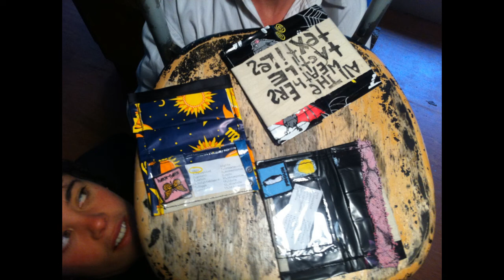All The Weathers - Tactile Textures (2016) [FULL ALBUM]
Track listing:
0:00 01. Leary Bird
4:28 02. Notch
9:07 03. Groovy
12:06 04. Knights & Dames
14:20 05. Dogga
17:20 06. Goodesy
19:37 07. Urine Trouble
21:49 08. Summer in Tasmania
25:19 09. Epic
28:23 10. Knights & Dames Reprise
30:21 11. Lindah
33:12 12. slow babe
37:06 13. Knights & Dames... Surprise

Recorded in 2015, Dodges Ferry